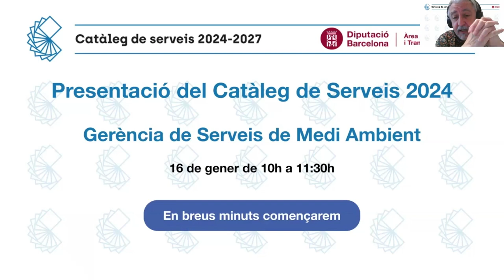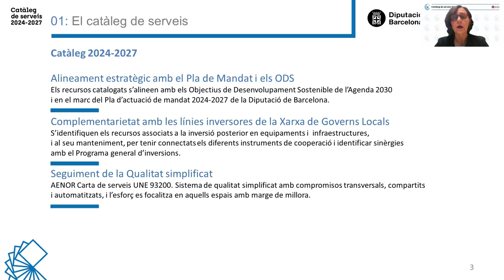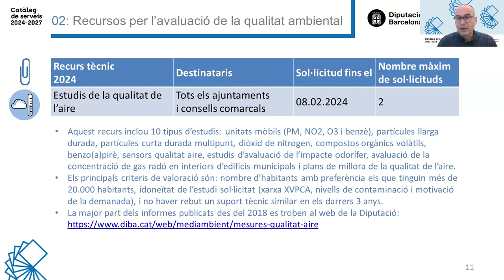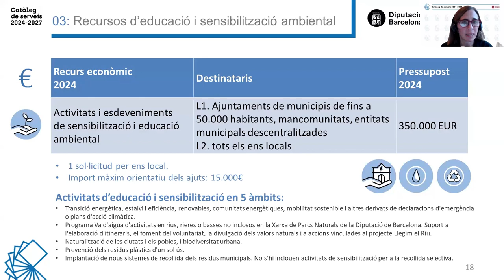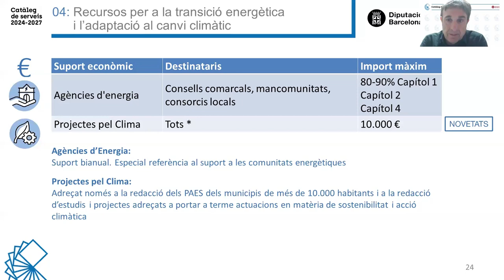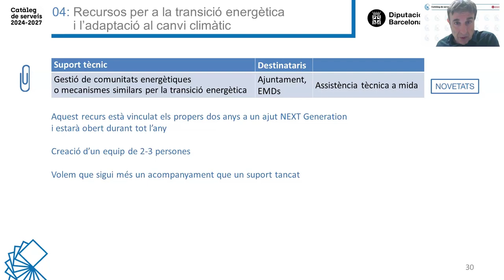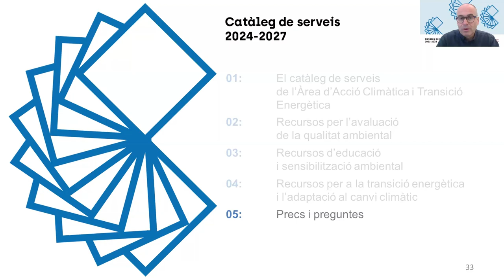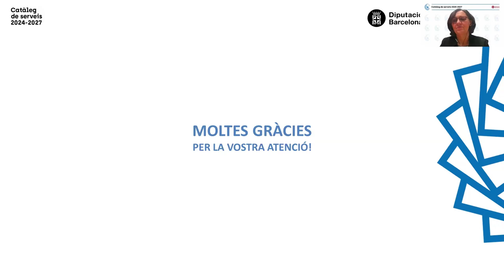Sessió informativa sobre el Catàleg de serveis 2024 de la Gerència de Serveis de Medi Ambient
Enregistrament de la sessió informativa sobre el Catàleg de serveis 2024 de la Gerència de Serveis de Medi Ambient de la Diputació de Barcelona.